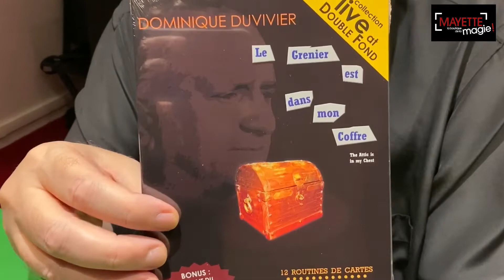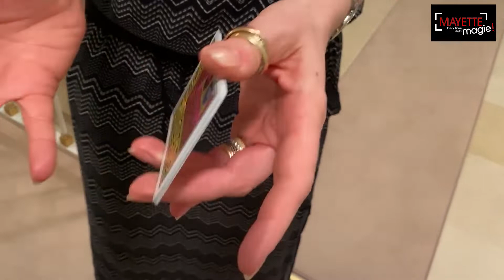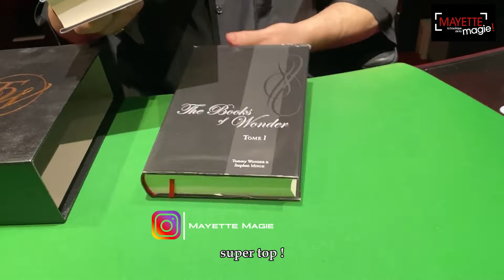FAST & MAGIC #15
Voici l'émission Fast & Magic n°15 ! Des grands classiques, des tours pour enfants, des promotions ou des clients satisfaits amateurs de magie, tout ça c'est dans Fast & Magic ! Cette semaine retrouvez Cédric qui vous présente le Krak Bonneteau !
Bon visionnage !

MAYETTE MAGIE 8, rue des carmes
75005 Paris – France
Tel: + 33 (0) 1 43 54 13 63
Métro : Maubert Mutualité (ligne 10)
Ouvert du mardi au samedi de 14h à 19h30